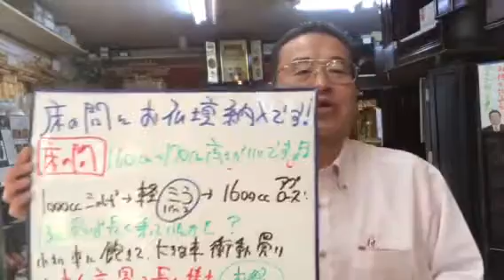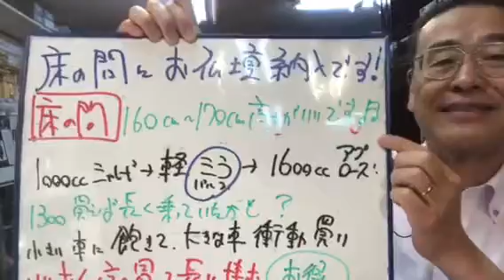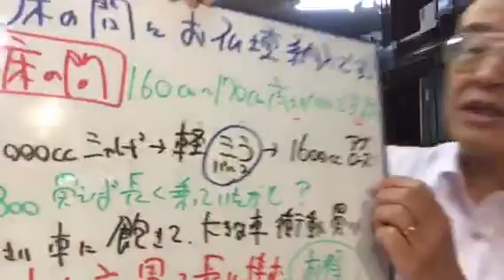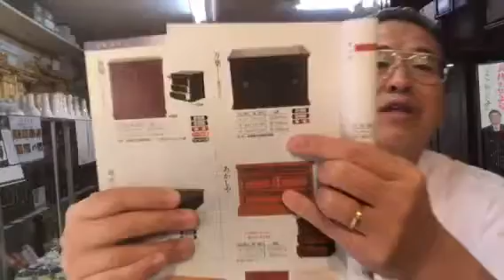床の間に置く仏壇 高さ170㎝あるといい 熊本 仏壇店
今、仏間ない家が増えています。床の間に置くと、とても荘厳で立派になります。
8月は、夜8時まで営業*\(^o^)/*
24時間受付どうぞお電話ください！